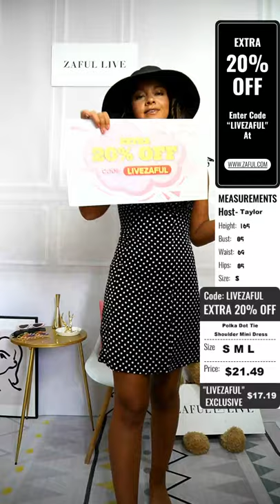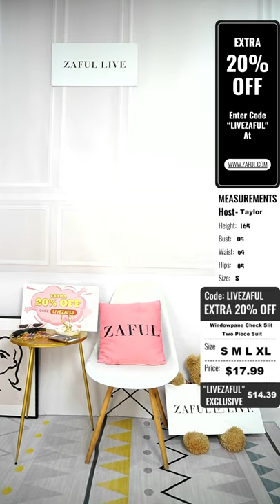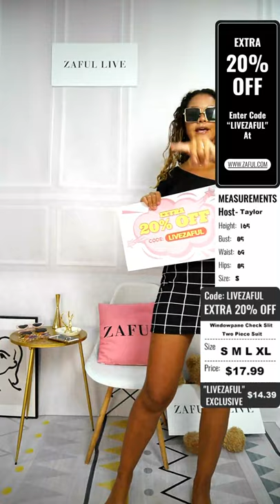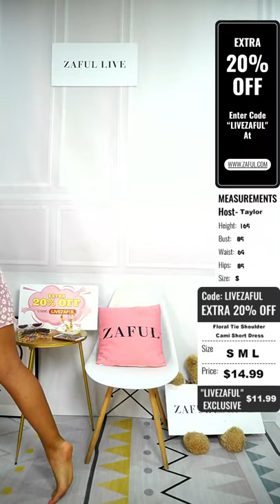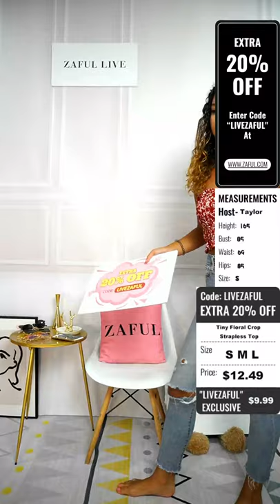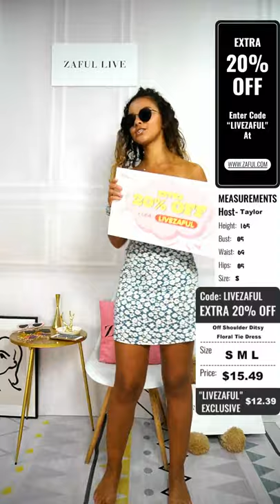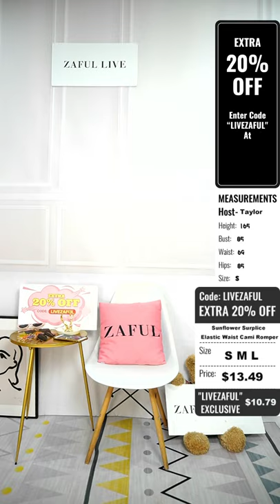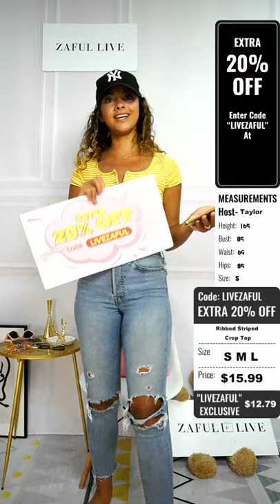Zaful Haul & Try On| ENJOY EXTRA 20% OFF WITH CODE: LIVEZAFUL